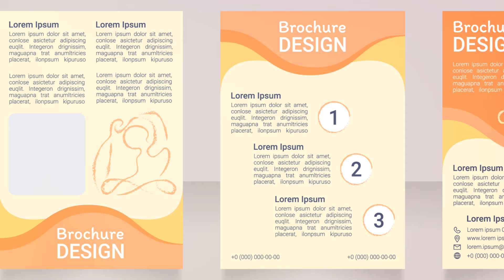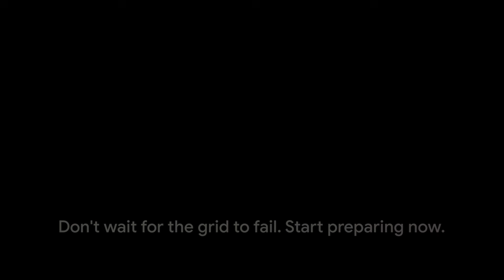The First Items to Disappear in a Power Grid Collapse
Discover the crucial items that vanish first when the grid collapses in our latest video. From water to generators, learn what essentials you need to stockpile now. We dive into the realities of a sudden power outage caused by hurricanes, blizzards, cyber attacks, or wildfires, and the immediate impact on supply chains and store availability. Understand why preparing these items in advance is not just wise—it's necessary for survival.

Find out how to effectively stockpile essentials and ensure you’re equipped before the shelves go empty. This video is a must-watch for anyone serious about emergency preparedness and looking to stay one step ahead in a crisis.

Prepping Gear We Use:
Mylar Bags + Accessories
👍Wallaby Goods – Get $5 off all purchases 🌟

Emergency Crank Radio – Hand Crank – Flashlight - Powerbank
👍Leehoos Emergency Radio 🌟
👍Multi use - NOAA – Solar Charger – Flashlight – Powerbank 🌟

Vacuum Sealer and Supplies
👍 Avid Armor – Save on all purchases!!!